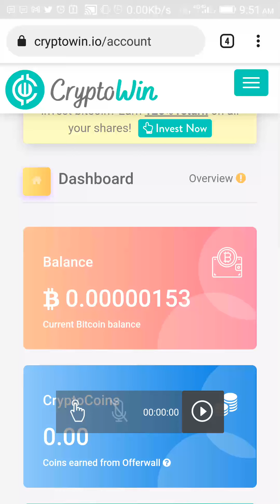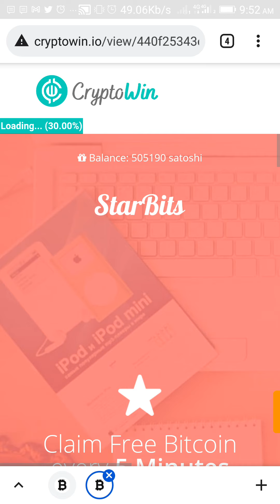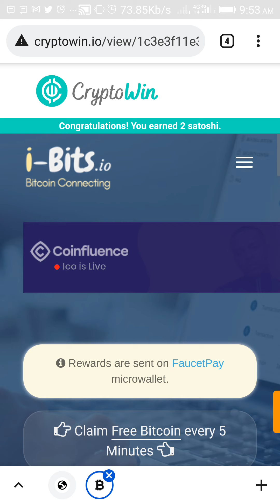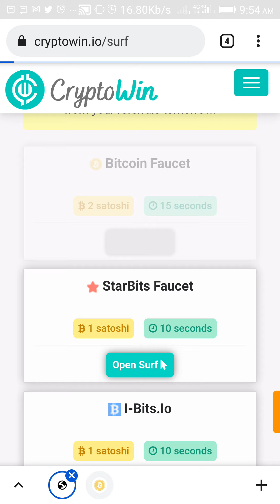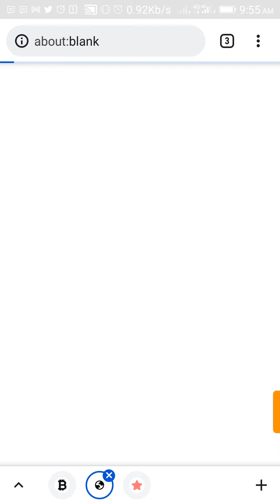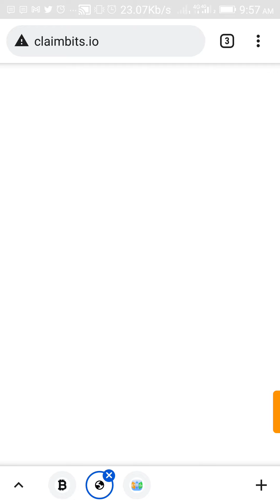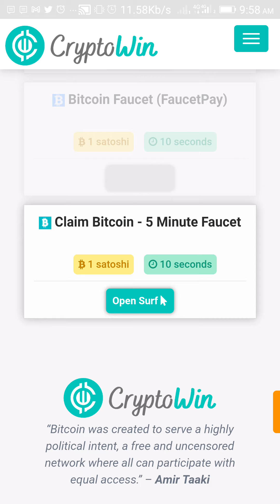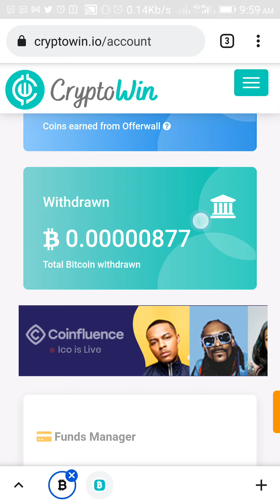CryptoWin..🤑🤑# BTc earning website||Earn from Android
Hello friends, This is a new and very good website which pay some satoshi(part of BTC) every day by doing some simple task like (PTC & Surfing ads) . This website pay you after earning 200 satoshi in it. You can widraw your earning to your faucet pay account and it credits instantly. So make sure that you have a faucetpay account before you join this website or you can use your direct wallet to join but widrawl limits may be high for it.